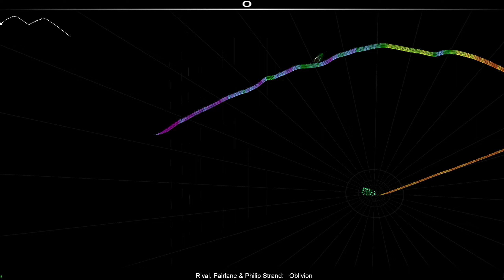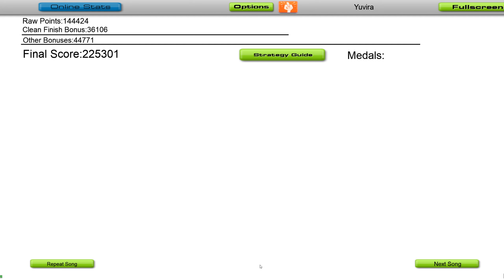[PME] Audiosurf: Rival, Fairlane & Philip Strand - Oblivion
SR: 1547